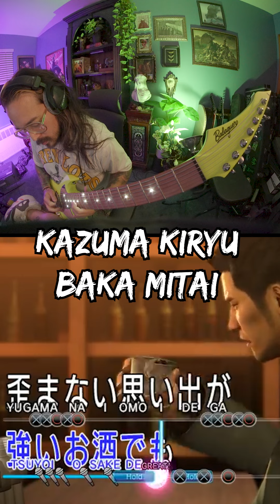Yakuza Baka Mitai Guitar Cover